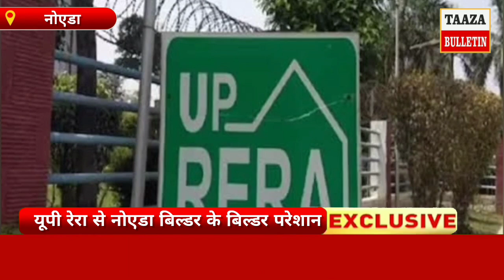Noida–रेरा और बिल्डर्स की लडाई मीडिया हाउसेस के लिए बनी बड़ी खबर , सोशल मीडिया पर रेरा हो रहा ट्रेंड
Noida : रेरा और बिल्डर्स की लडाई मीडिया हाउसेस के लिए बनी बड़ी खबर , सोशल मीडिया पर रेरा हो रहा ट्रेंड ! Taaza Bulletin

Anchor : दिल्ली NCR में बायर्स पहले से ही मुसीबतों का सामना करते आ रहे थे, लेकिन अब नया मामला एक और सामने आ रहा है , जिसमें बताया जा रहा है कि Rera और Builders के बीच विवाद गहरा हो रहा है .
रेरा अब विवादों के घेरे में आता जा रहा है आज सोशल मीडिया पर भी रेरा ट्रेंड कर रहा है.. रेरा और बिल्डर्स की यह लडाई अब मीडिया हाउसेस के लिए बड़ी खबर बन गई है ।  वहीं कई मीडिया हाउस ने इस खबर को वरीयता देते हुए प्रमुखता से दिखाया है